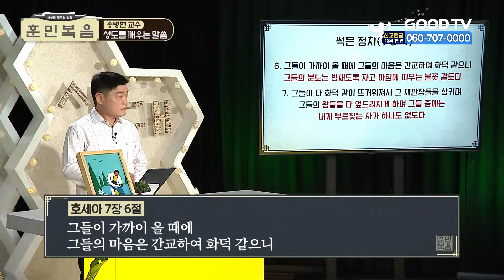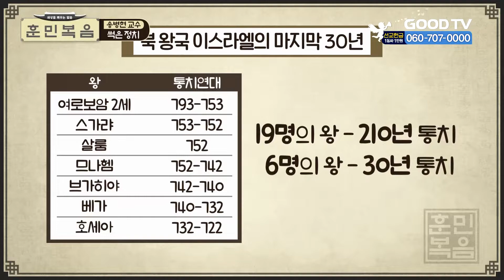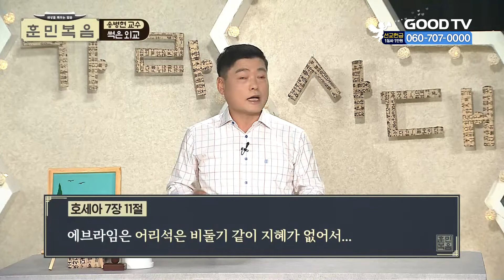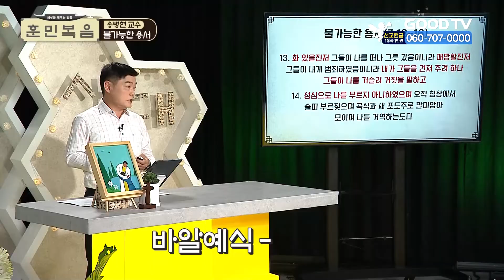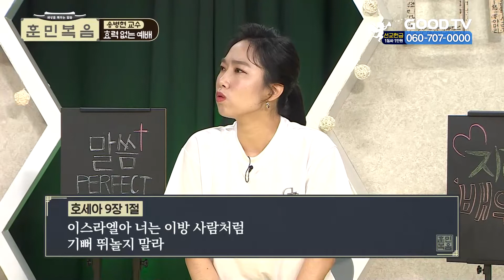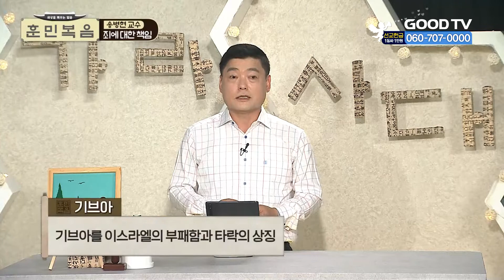하나님이 용서하실 수 없는 이유 [송병현 교수 | 훈민복음 41회]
[오늘의 주제 ] 하나님이 용서하실 수 없는 이유

강사 : 송병현 교수 | 백석대학교
패널 : 조원석 | 개그맨
           박찬송 | CCM 가수
           방세옥 | 배우

성도를 위한 만민의 강해 훈/민/복/음/

- 본방송 : 월 ~ 금요일 오전 9:30
- 재방송 : 월 ~ 목요일 오후 2:30

* 시청방법
- IPTV: KT Olleh TV 234번, SKB Btv 303번, LG U+ 273번
- 위성TV: KT 스카이라이프 186번
- 케이블: Btv 케이블 224번, LG헬로비전 289번, 딜라이브 303번,